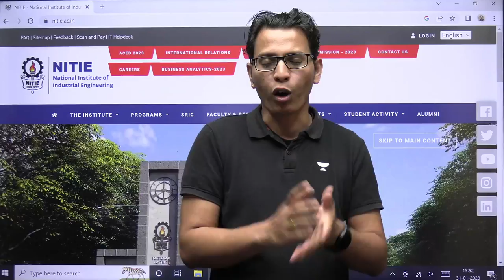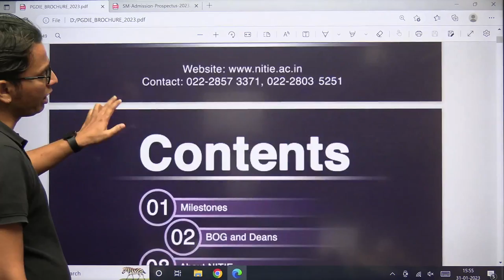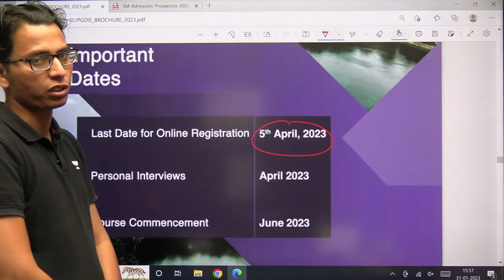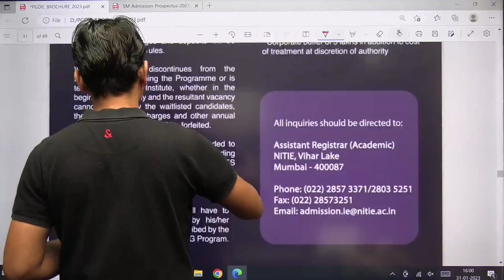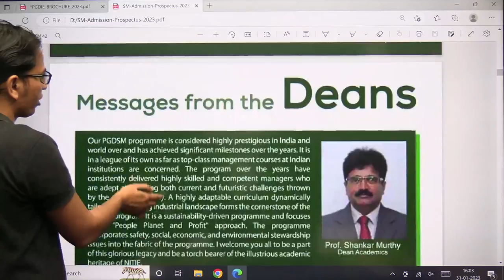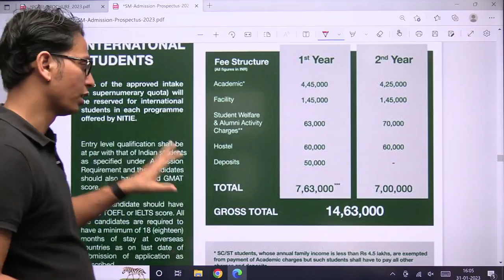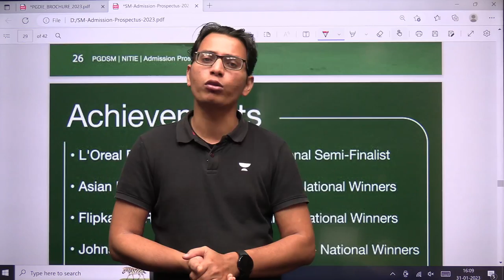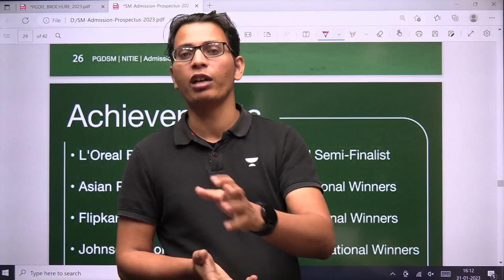NITIE Mumbai Registration Started | Highest CTC Than PSU | Complete Details | Sumit Prajapati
.. Prices rising by 10% on 30th April'23 11:59 PM

Republic Day Offer  - Save up to 30%* on all Plus & Iconic Subscriptions. Offer will end on 31st Jan'23 11:59 PM.
In this video, Educator Sumit Prajapati will be discussing NITIE Mumbai Registration Started. Watch this video to get full update on the job notification of NITIE Mumbai Registration Started recruitment.

Call Sumit Prajapati's team on  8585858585 and take your GATE & ESE Preparations to the next level.

We got you covered for GATE 2024/2025 preparation, Chemical Engineering Batches:

Udaan Batch for GATE & PSUs 2024 - CH - Batch C

Buniyaad Batch for GATE & PSUs 2025 - CH - Batch C

➤ About the Educator:  M.Tech from Harcourt Butler Technological Institute | More Than 10 Years Teaching Experience | Trained More than 25000 Students by Online & Offline Mode | 20+ Research Publications

You can enroll to Unacademy Subscription and get the following benefits:
1. Learn from your favourite teacher
2. Dedicated DOUBT sessions
3. One Subscription, Unlimited Access to Live Online Classes and Videos
4. Real-time interaction with best-in-class teachers
5. You can ask doubts in live online classes
6. Limited students in each Class
7. Download the videos & watch them offline